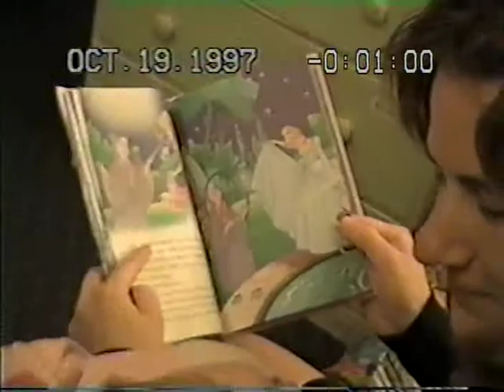Sarkar Family, USA Grace 1st Christmas October December 1997